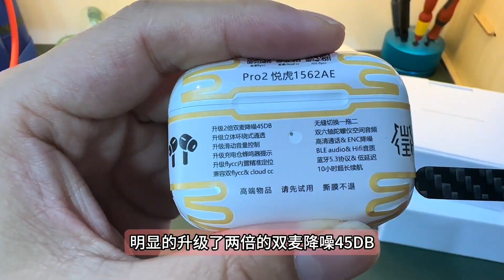华强北五代pro2最强版本，悦虎五代1562AE芯片，降噪音质全面升级